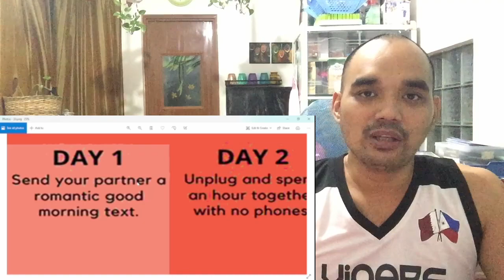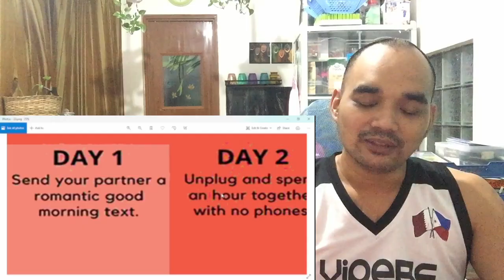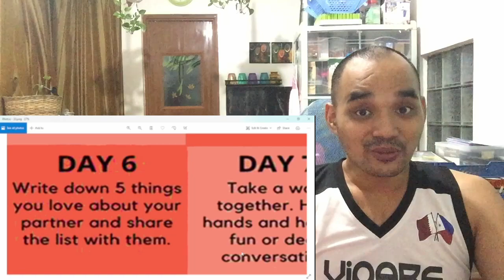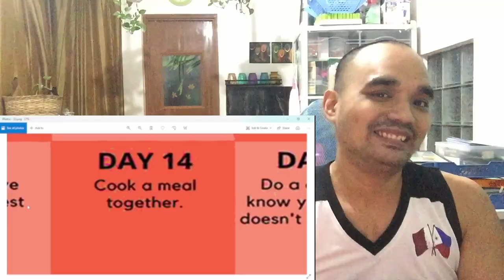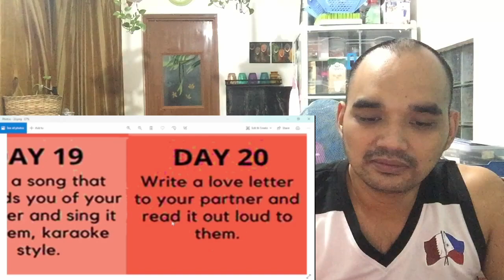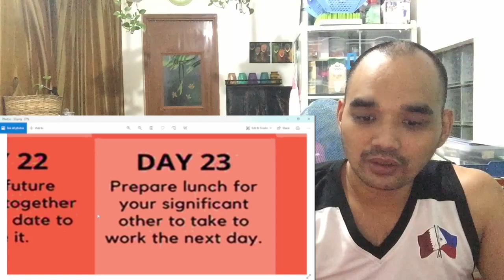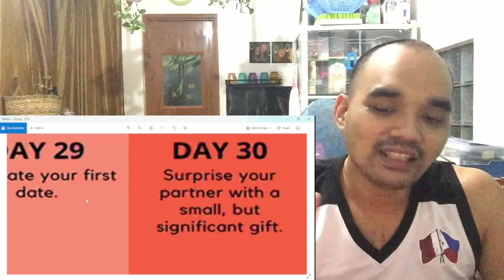(true story) Mga Tips na Pwedeng gawin sa Jowa para lalo syang kiligin sayo | Ponggoy | Reaction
1 LIKE = ! PUSH UP

Check out these video captures of paranormal videos that people have caught by accident. Make sure you go over to

1 LIKE = 1 Push Up 1 Like para sa mga Kababaihan
ganito ka din ba manood?
Dito mo makikita kung gaano ako kagaling sa English